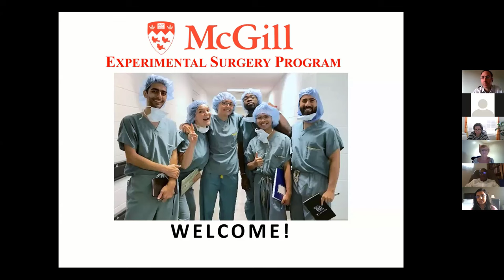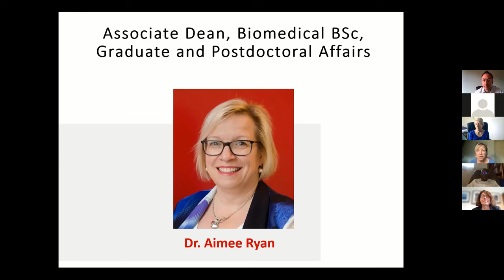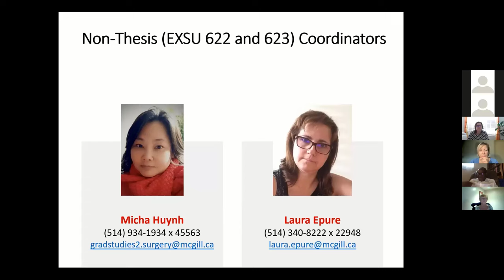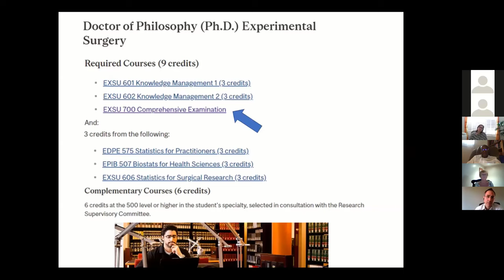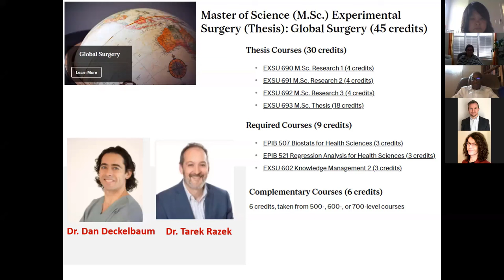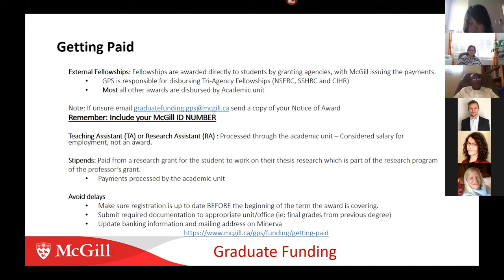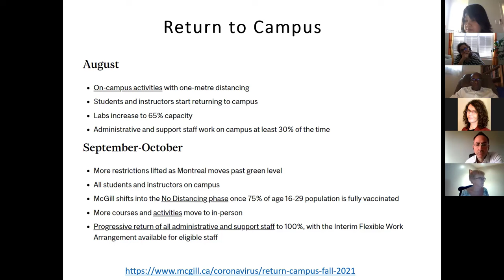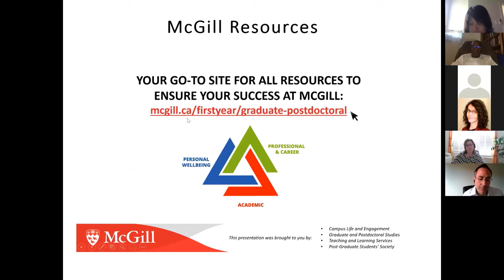McGill Experimental Surgery Orientation 2021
McGill Department of Surgery
McGill Experimental Surgery Orientation Presentation 2021